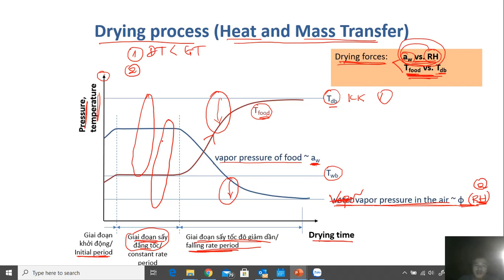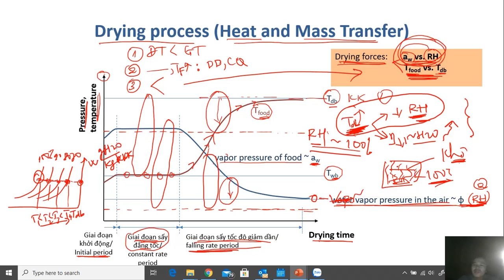Chế biến thịt C13-02 sấy ~ nguyên tắc quá trình